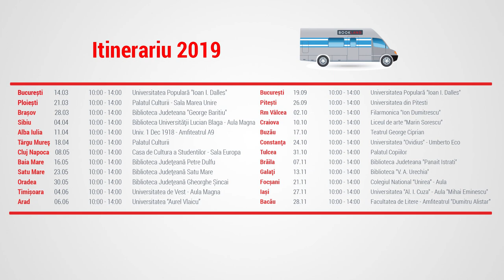Valentin Coman la Conferintele BookLand Evolution – Constanta 24.10.2019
“A fi jurnalist inseamna a-i sluji pe ceilalti, nu pe tine.”
“Viata este o calatorie. Nu exista solutii miraculoase, un tablou de urmat, fiecare o sa se descopere.”
“Va indemn si pe voi sa vedeti ce va doriti sa faceti. S-ar putea de-a lungul vietii sa aveti tot felul de meserii, dar meseria este una, iar visul este alta. Visul trebuie urmarit mereu.“